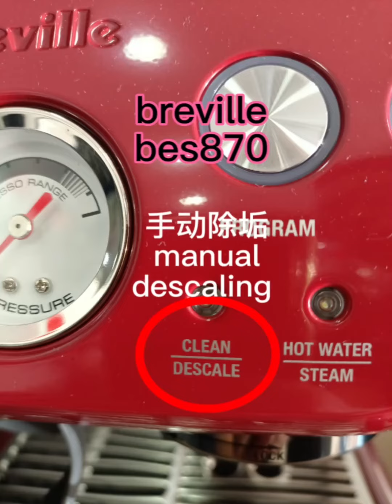how to descale your breville bes870